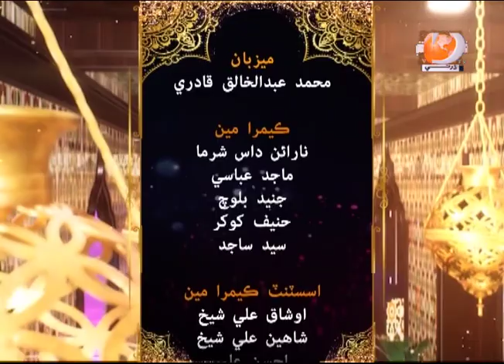Barkat e Ramzan Sehri 04